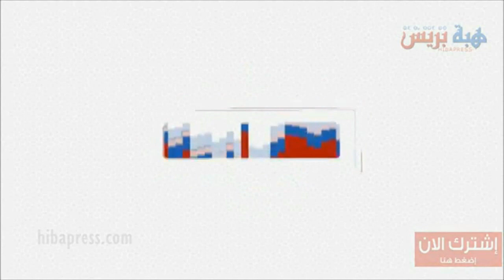عَلم الوطن يُرفرف عاليا خلال مسيرة حاشدة لساكنة "اساكن" إقليم الحسيمة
ـــــــــــــــــــــــــ
تابعوا قناة هبة بريس على مواقع التواصل الاجتماعي: